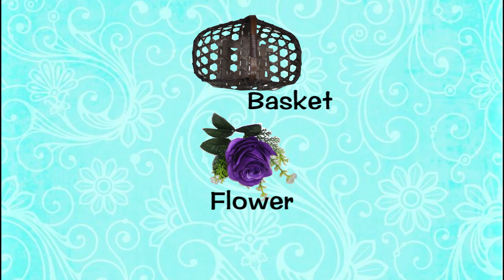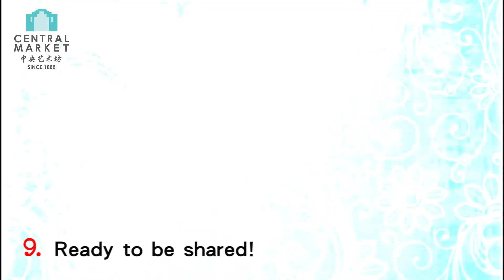DIY Raya Hamper Central Market Kuala Lumpur 2016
Make your own mini hamper for Hari Raya, share and spread some yummy love in the season!

Hamper from: KB44&45 Seranting

Copyright of Central Market Kuala Lumpur